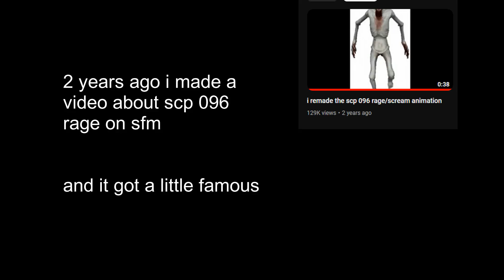scp 096 rage/scream video remake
yes.
again